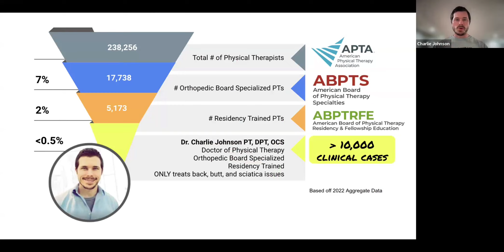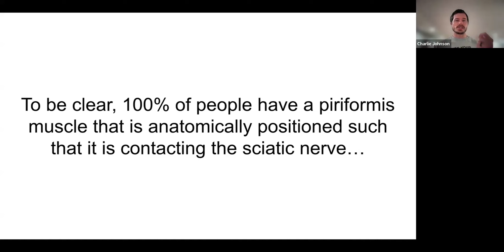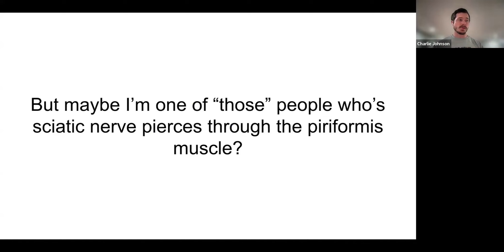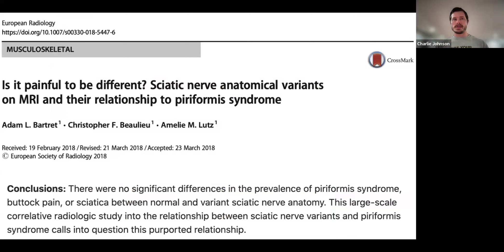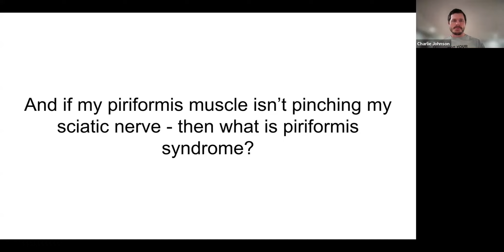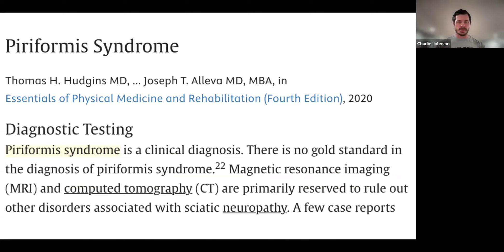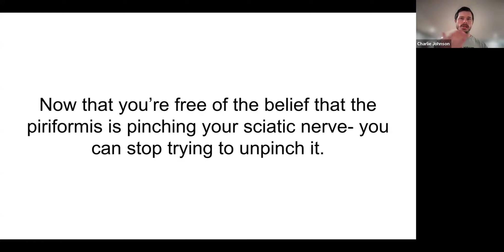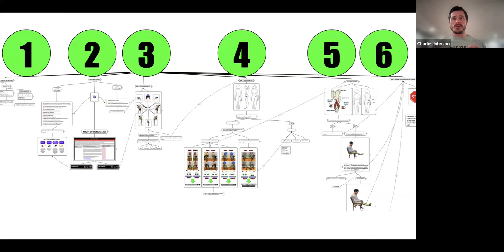Is Your Piriformis Muscle Pinching Your Sciatic Nerve?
The piriformis muscle, a muscle located deep inside the buttock, gets blamed far too often for the cause of sciatica. It's very rare, accounting for just 6% of glute/sciatica issues according to statistics. Many people have been led to believe that the piriformis muscle is pinching their sciatic nerve, and this belief has resulted in much time, energy, and money attempting to release it- by way of massage, foam rolling, and constant piriformis stretching. The result: Occasionally it helps, but it often makes things much worse...

In this video, I discuss what the evidence suggests about compression or pinching of the sciatic nerve by the piriformis muscle- often labeled as "Piriformis Syndrome." I discuss the anatomy of the piriformis muscle in relationship to the sciatic nerve so that you can best understand what's going on and why you may hurt.